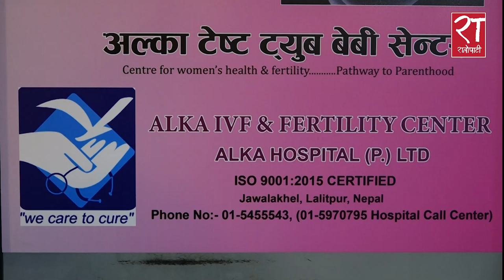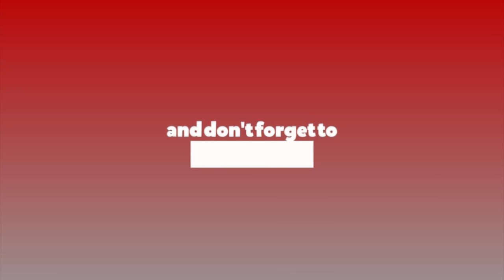कुन अवस्थामा आईभीएफ गर्ने ?